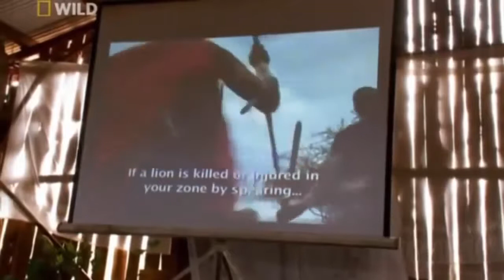National Geographic Documentary - Lions vs Maasai Warriors - Wildlife Animal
The Maasai (Kenyan English: [maˈsaːɪ]) are a Nilotic ethnic group inhabiting southern Kenya and northern Tanzania. They are among the best known local populations due to their residence near the many game parks of the African Great Lakes, and their distinctive customs and dress.[3] The Maasai speak the Maa language (ɔl Maa),[3] a member of the Nilo-Saharan family that is related to Dinka and Nuer. They are also educated in the official languages of Kenya and Tanzania, Swahili and English. The Maasai population has been reported as numbering 841,622 in Kenya in the 2009 census,[1] compared to 377,089 in the 1989 census.[4]

The Tanzanian and Kenyan governments have instituted programs to encourage the Maasai to abandon their traditional semi-nomadic lifestyle, but the people have continued their age-old customs.[5] Recently, Oxfam has claimed that the lifestyle of the Maasai should be embraced as a response to climate change because of their ability to produce food in deserts and scrublands.[6] Many Maasai tribes throughout Tanzania and Kenya welcome visits to their village to experience their culture, traditions, and lifestyle.
The lion (Panthera leo) is one of the big cats in the genus Panthera and a member of the family Felidae. The commonly used term African lion collectively denotes the several subspecies in Africa. With some males exceeding 250 kg (550 lb) in weight,[4] it is the second-largest living cat after the tiger. Wild lions currently exist in sub-Saharan Africa and in India (where an endangered remnant population resides in Gir Forest National Park). In ancient historic times, their range was in most of Africa, including North Africa, and across Eurasia from Greece and southeastern Europe to India. In the late Pleistocene, about 10,000 years ago, the lion was the most widespread large land mammal after humans: Panthera leo spelaea lived in northern and western Europe and Panthera leo atrox lived in the Americas from the Yukon to Peru.[5] The lion is classified as a vulnerable species by the International Union for Conservation of Nature (IUCN), having seen a major population decline in its African range of 30–50% per two decades during the second half of the twentieth century.[2] Lion populations are untenable outside designated reserves and national parks. Although the cause of the decline is not fully understood, habitat loss and conflicts with humans are the greatest causes of concern. Within Africa, the West African lion population is particularly endangered.